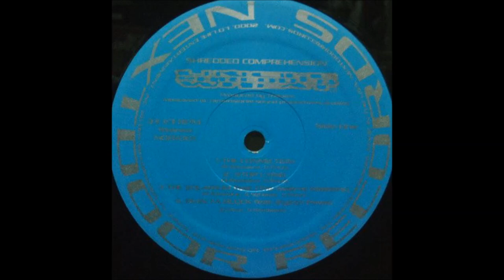Uncle Shredded Wheat - Ruin Ya Block (2000)